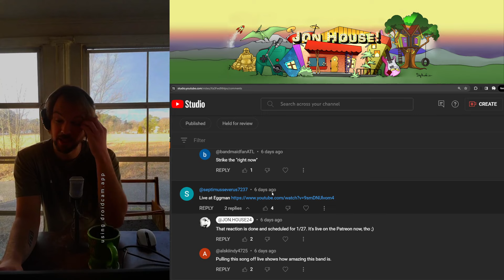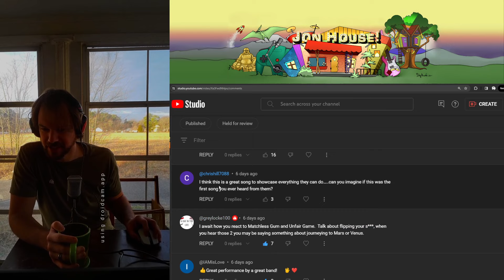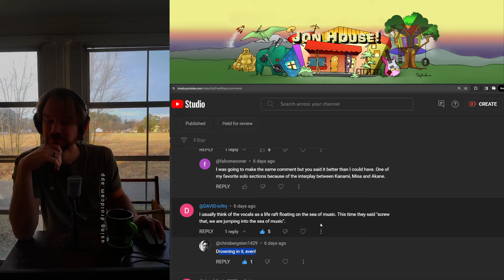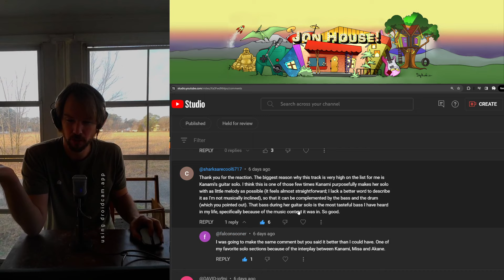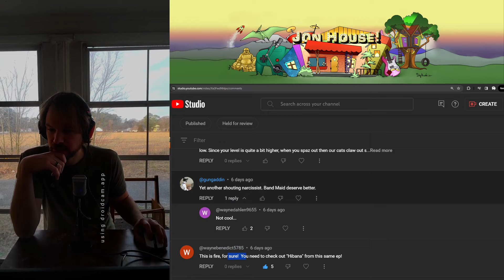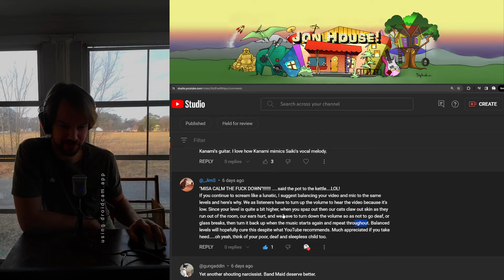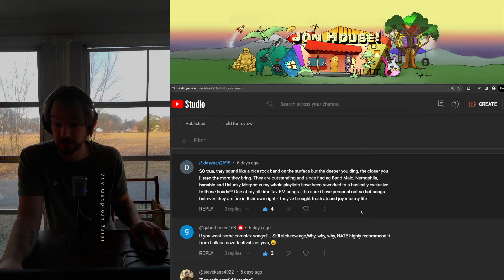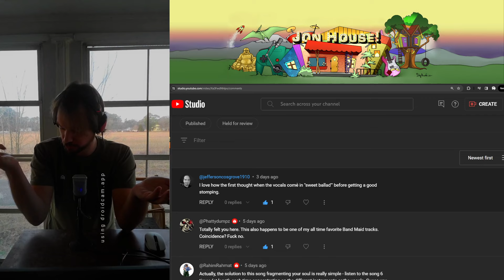BAND - MAID / Corallium COMMENTS Video!!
*Getting over COVID these last few days. Back to regular recordings soon!*

Also, buy stuff:

My WIRELESS Headphones
Wired Version

GREAT starting mic for podcasts/recording

Need gift ideas? Some good sales right now:

Beats Solo 3
Video Doorbell
Echo Show 8
Cable Organizer Pouch
Great Set of Budget Ear Buds
Echo Dot 5th Gen
Portable Charger
5 Outlet Extender
Blink Outdoor 4